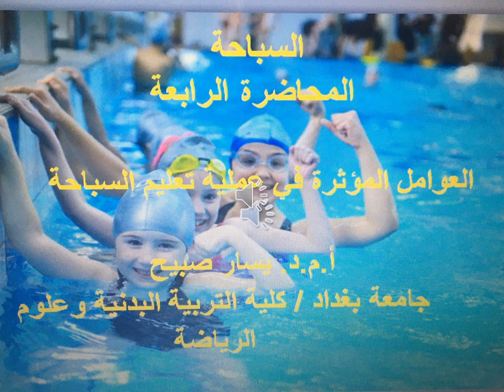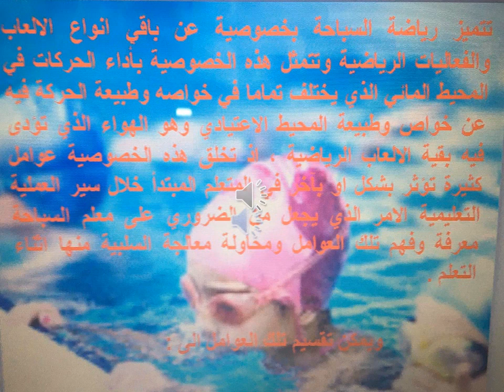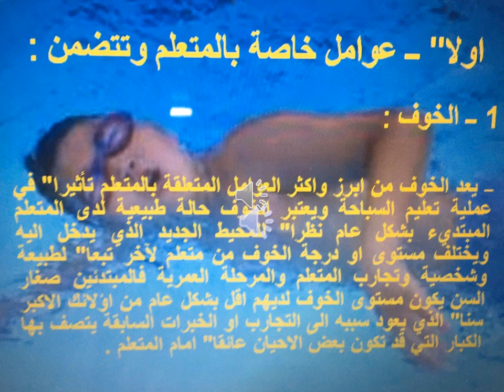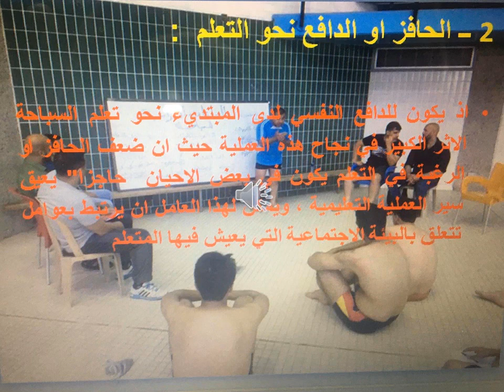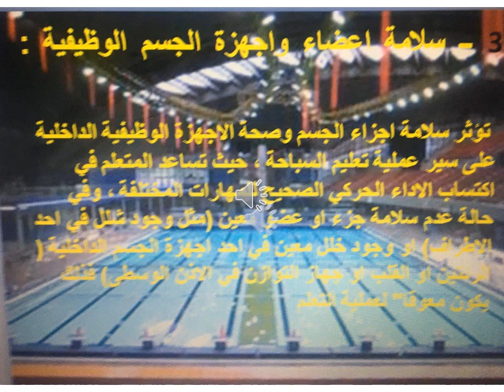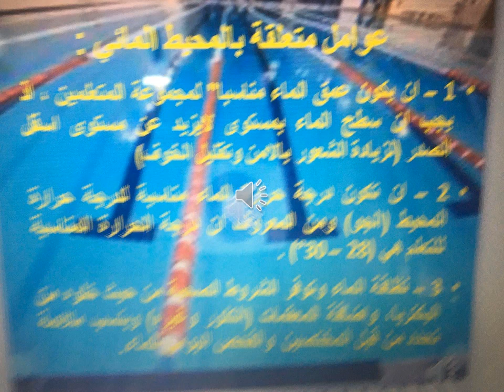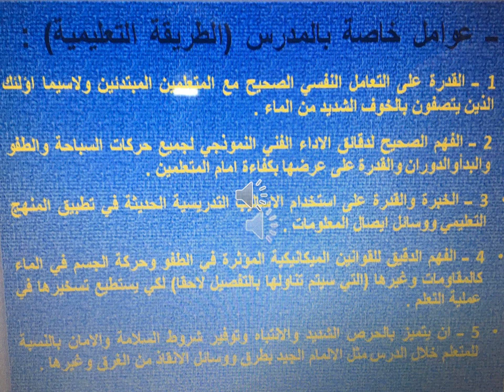avc السباحة ــ المحاضرة الرابعة ــ أ م د يسار صبيح علي